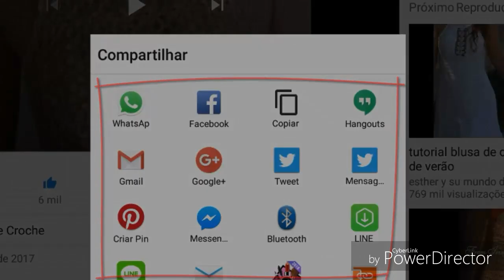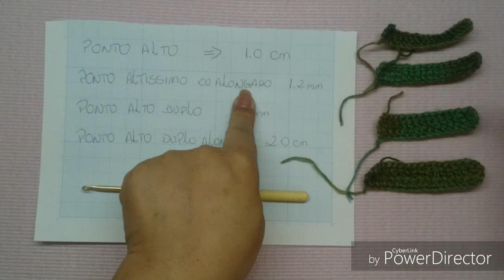DICAS DE CROCHE DA LOVINHA HD